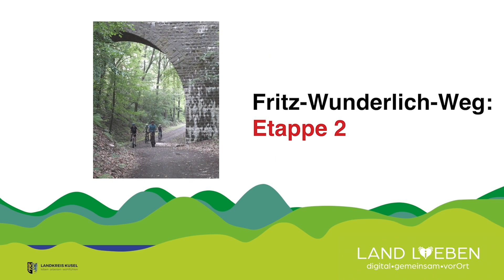2. Etappe - Fritz-Wunderlich-Radweg | LAND L(i)EBEN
Erkunde den Fritz-Wunderlich-Radweg im Landkreis Kusel digital!

Im Rahmen des Teilprojekts "Kulturelle Teilhabe in Wohneinrichtungen" von LAND L(i)EBEN - digital.gemeinsam.vorOrt wurden drei Radwege im Landkreis Kusel in Etappen abgefilmt. Fünf Einrichtungen im Landkreis wurden zudem mit Liegeergometern ausgestattet, sodass die Bewohnenden mittels eines dazugehörigen Tablets die Wege virtuell nachfahren können.

Nun stehen die Videos allen zur Erkundung der Radwege und zum virtuellen Nachfahren in den eigenen vier Wänden zur Verfügung.